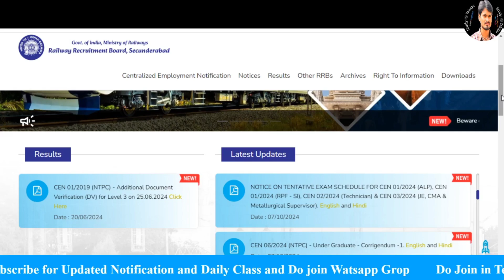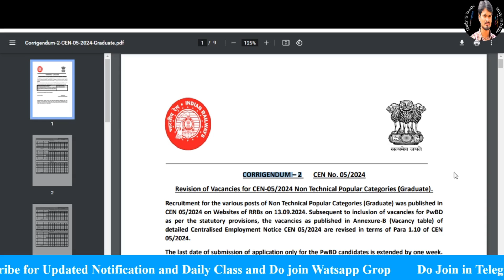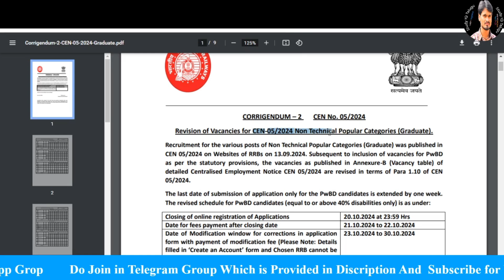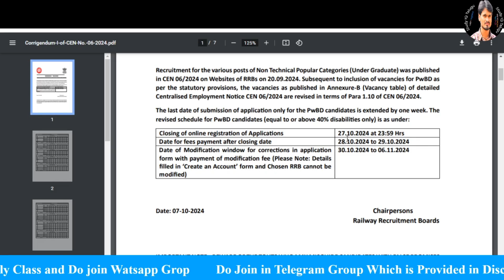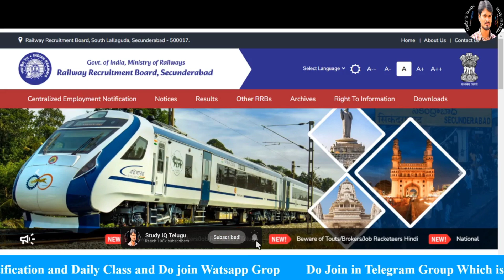RRB NTPC Update | Last Date Update | Editi Option Started In Telugu by Srikanth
Links to find 👇👇👇
Free ZOOM Campain:

Similar Searches;
Apprentice Notification
Railway recruitment
Railway apprentices
How to apply
Application Process